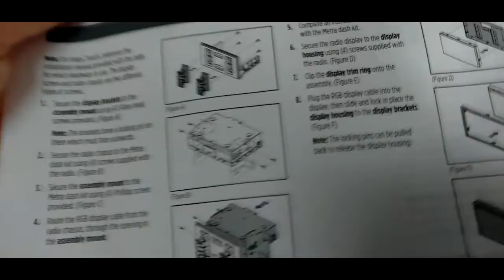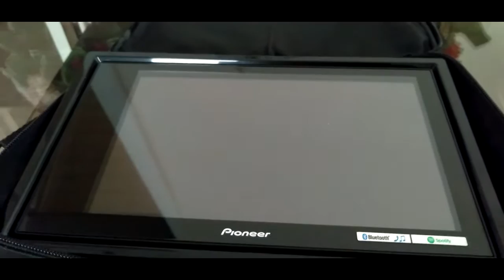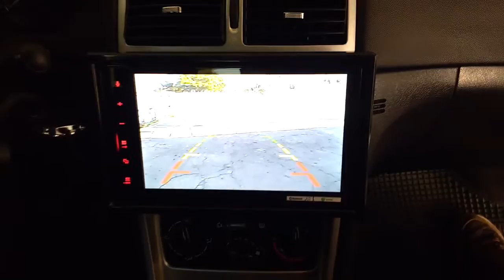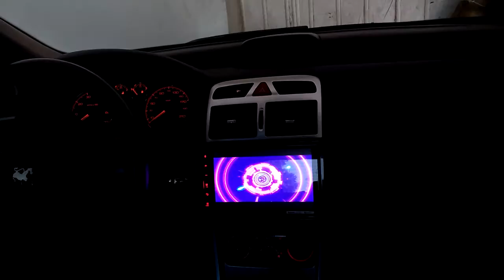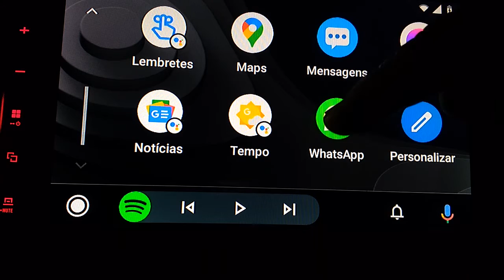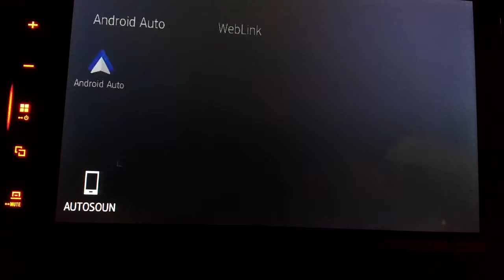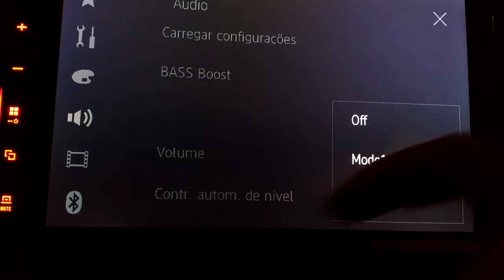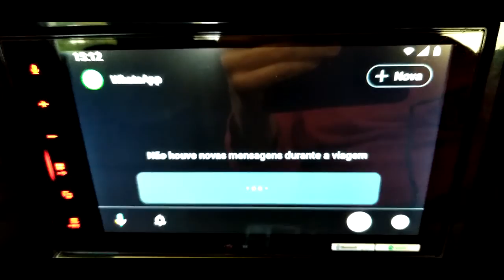PIONEER DMH-ZS8280TV Multimidia Android Auto c/ Moldura Metra Tela Destacavel Modular Peugeot 307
Teste da multimidia marca Pioneer modelo  DMH-ZS8280TV .

• Central Multimídia Modular: Permite que a Tela e a Unidade de Processamento sejam Instaladas Separadamente. Adaptação com moldura Metra ao painel do Peugeot 307 2010.